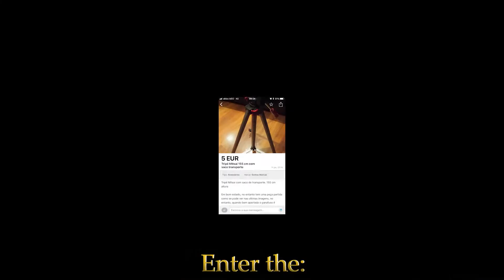DIY - HOW TO Instal a tripod on the KAYAK for the GoPro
So guys, i've been thinking about changing the camera setup and finally i did. Now the only thing thats missing is the battery eliminator cable and the power back and we are on.

Please say in the comments what's the best camera view that you think i should use.

Thanks.

And thanks, it all counts.